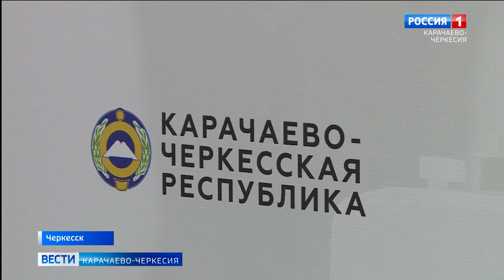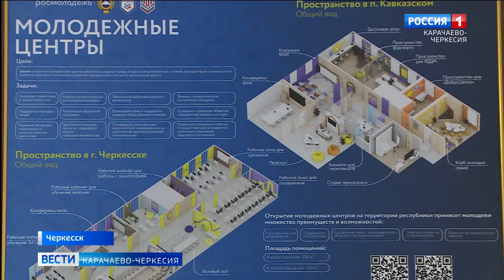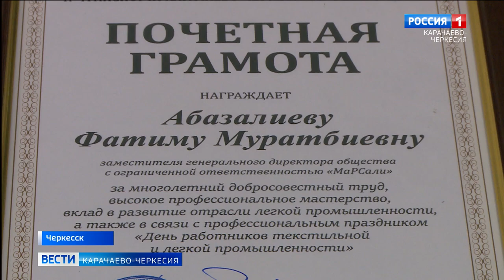В Черкесске прошло чествование предпринимателей, занятых в текстильной и легкой промышленности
В Черкесске, при участии региональных Министерств по делам молодежи, а также промышленности, торговли и энергетики, прошло чествование предпринимателей, которые задействованы в текстильной и легкой промышленности республики.